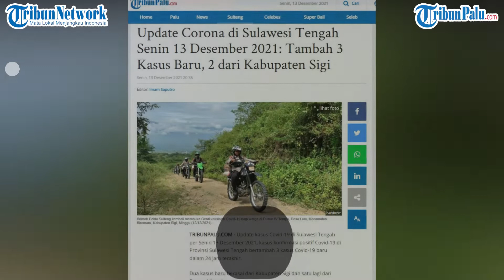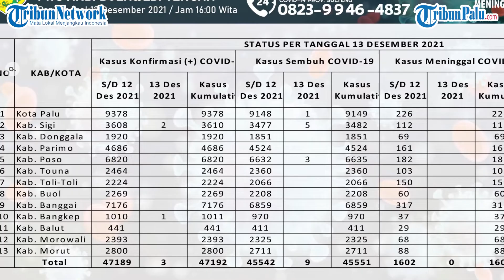"Update Covid-19 Sulteng 13 Desember 2021" - 3 Kasus Baru, 2 dari Kabupaten Sigi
TRIBUNPALU.COM - Berikut update informasi dari Pusdatina Covid-19 Sulawesi Tengah per 13 Desember 2021.

Juru Bicara Pusdatina Covid-19 Sulteng, Adiman mengatakan, jumlah kasus Positif Covid-19 di Sulteng bertambah 3 hari ini.

Yakni 2 dari Kabupaten Sigi dan 1 dari Kabupaten Banggai Kepulauan.

Sehingga total sebanyak 47.192 per hari ini, Senin (13/12/2021) sore.

Sementara dilaporkan ada penambahan 9 pasien sembuh dari Covid-19, yakni 1 Kota Palu, Sigi 5 dan Poso 3.

"Total kasus sembuh di Sulteng saat ini sebanyak 45.551," kata Adiman.

Selain itu, tidak ada laporan pasien Covid-19 yang meninggal dunia di Sulteng.

Tetapi tercatat, saat ini pasien meninggal dunia karena Covid-19 di Sulteng sudah mencapai 1.602 orang.

Pusdatina Covid-19 Sulteng juga melaporkan saat ini ada 39 pasien Covid-19 dalam perawatan.

(TRIBUNPALU.COM)

Sumber:
Pusdatina Covid-19 Sulteng